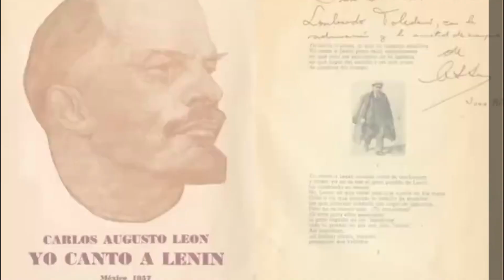¿QUÉ PASÓ HOY? | "20 de octubre: Nacimiento del poeta Carlos Augusto León"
Hace 109 años nació este poeta, periodista y político venezolano, defensor del bienestar del pueblo, de las causas justas. Es considerado uno de los poetas más destacados del país. Entre sus obras están “Los nombres de la vida” y  “El río fértil”, entre otras.